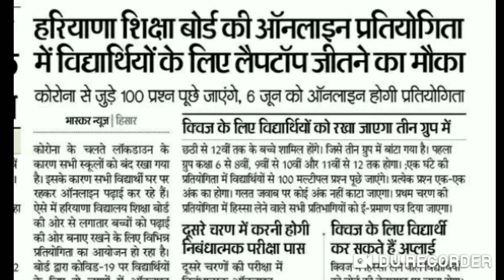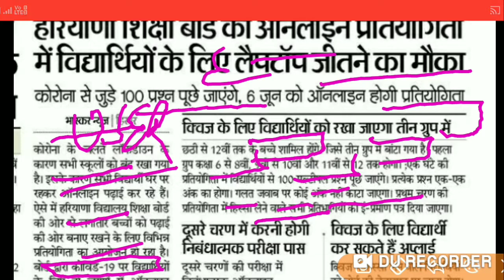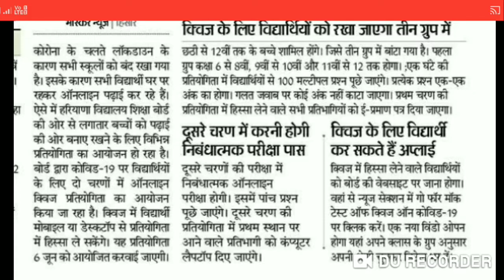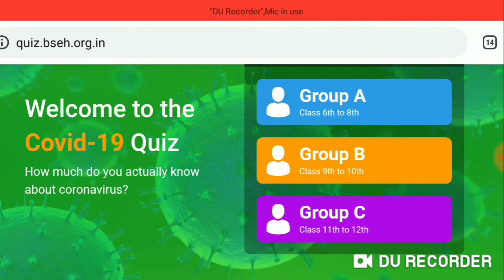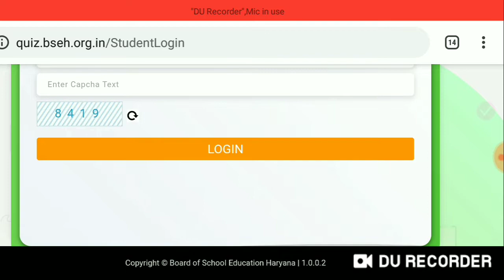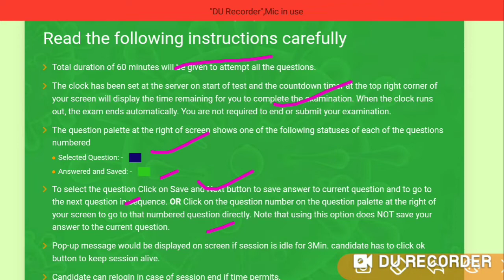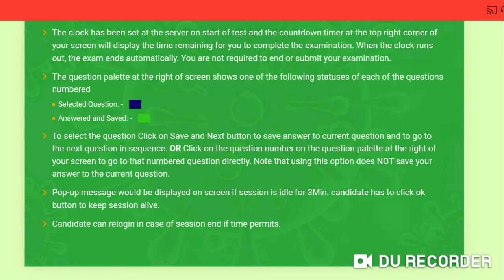लैपटॉप कैसे जीते?? HBSE COVID-19 ONLINE MOCK TEST, HBSE COVID 19 MOCK TEST, HOW TO APPLY MOCK TEST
*सभी परीक्षाओं की जानकारी एवं महत्वपूर्ण नोट्स के लिए आप हमारे विभिन्न ग्रुप को ज्वाइन कर सकते हैं।।*

*सभी ग्रुप्स के लिंक आपको नीचे दिए गए हैं।*

*सबसे पहले सबसे सटीक जानकारी अगर आपको चाहिए तो आप हमारे विभिन्न ग्रुप को ज्वाइन करें।।*

धन्यवाद।।

👇 *जॉइन करे.. लिंक* 👇    *सरकारी नौकरी/न्यूज़ अपडेट, फ्री स्टडी मैटेरियल के लिए आप हमारे टेलीग्राम चैनल को जॉइन कर सकतें हो..*

*Telegram एक Messenger App है और Telegram में WhatsApp से ज्यादा Function है और सबसे बड़ी बात यह same whatsapp की तरह ही चलता है।*

धन्यवाद ! 🙏🙏

👇 *जॉइन करे.. लिंक* 👇
Group 1

Thanks